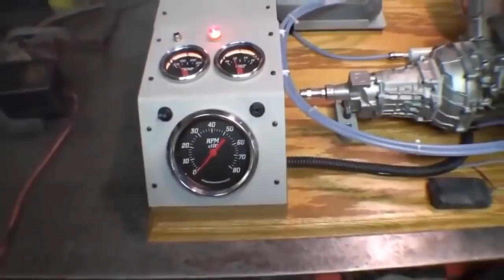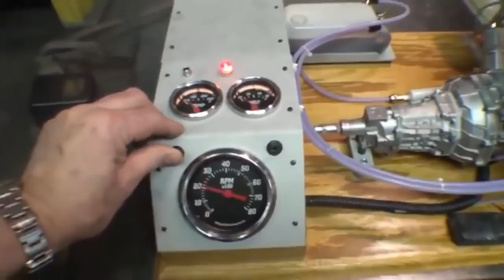Миниатюрные двигатели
Маленькие рабочие модели известных ДВС.